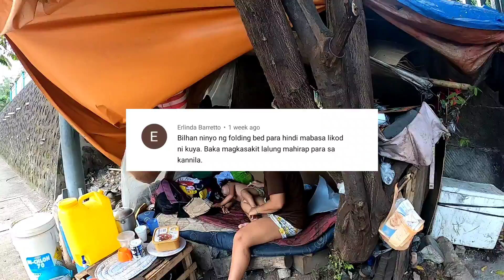kuya demy umalis na at nangangalakal nalang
kuya demy nangangalakal na. Michelle napalago na kaya ang negosyo